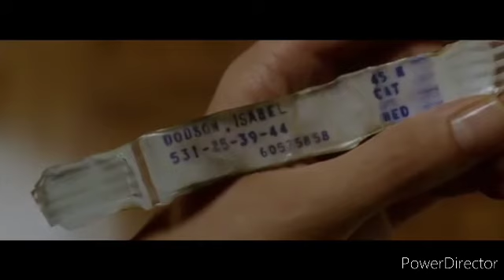Constantine x1 amv wait for nothing